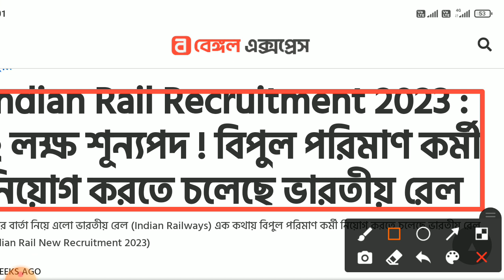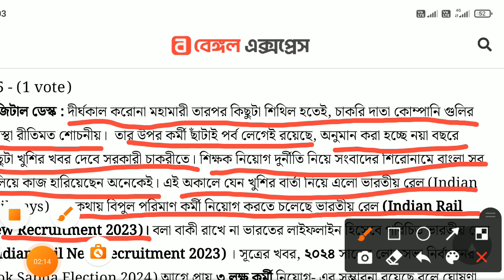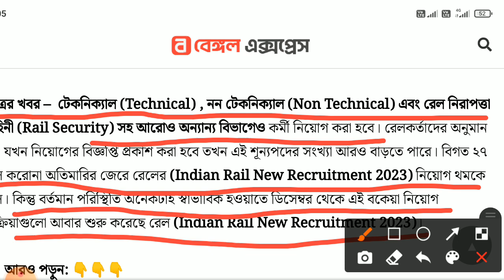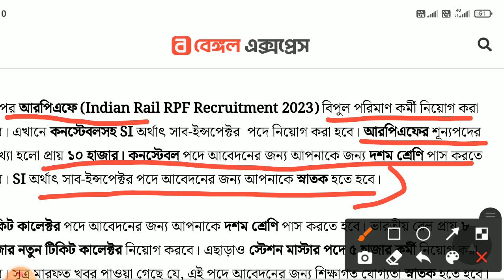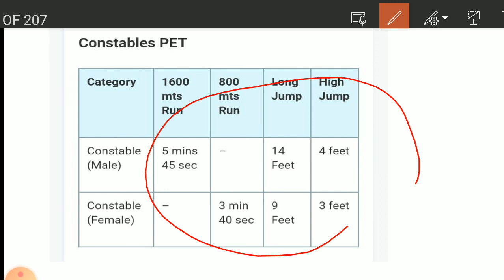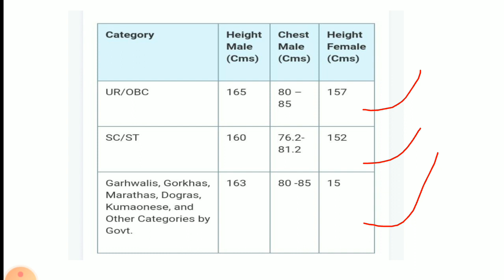RPF New Vacancy 2023|| RPF Constable & SI New Recruitment 2022||RRB New Recruitment 2023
RPF New Vacancy 2023|| RPF Constable & SI New Recruitment 2022||RRB New Recruitment 2023||RPF New Bharti 2023

🎀ওয়েস্ট বেঙ্গল পুলিশ এবং কলকাতা পুলিশের নতুন ভ্যাকান্সি 2022 অবশ্যই ভিডিওটি দেখুন ❤️

🎀কিভাবে তোমরা কলকাতা পুলিশ কনস্টেবল পরীক্ষায় পাস করবে এবং 60 পাবে অবশ্য দেখে নাও/Kolkata Police exam strategy 2022🔥❤️🔥❤️